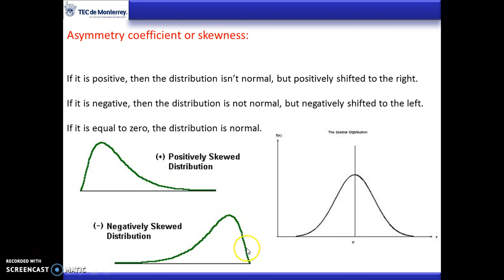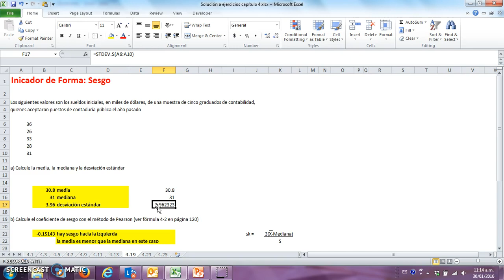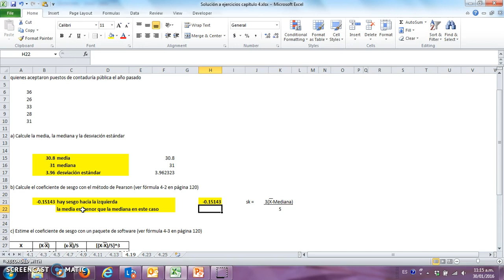C0410 Sesgo fórmula manual